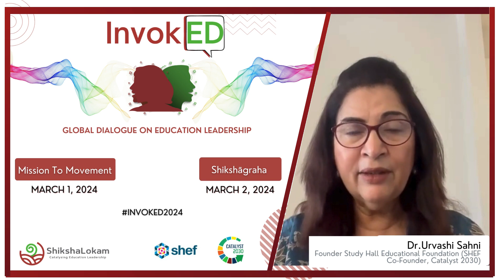Urvashi Sahni | InvokED 2024 | March 1 & 2